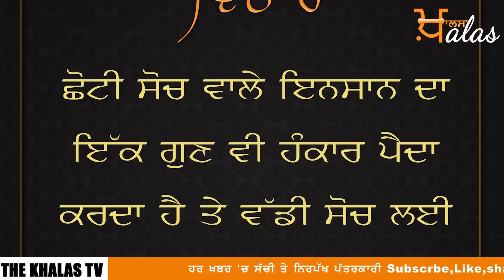Punjabi News Today | ਪੰਜਾਬ | ਭਾਰਤ | ਅੰਤਰਰਾਸ਼ਟਰੀ | 11 November 2021 | The Khalas TV